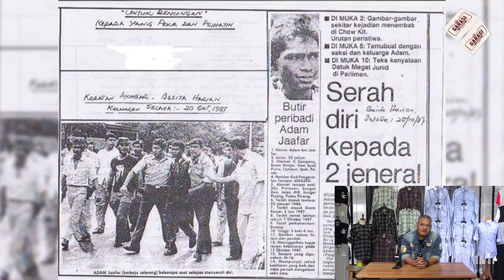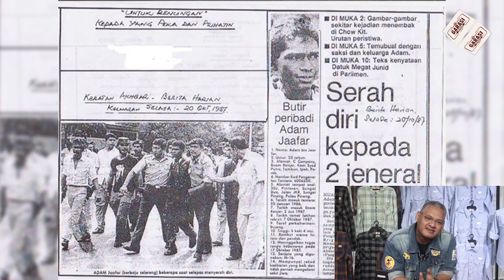Kisah Prebet Adam | Part 2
Ikuti perkembangan isu semasa yang dikongsi oleh Tuan Haji Zainal Rashid Ahmad di Channel Kami Garasi TV.

Mohon dengan sokongan Penonton Untuk Tidak Skip Iklan Diawal video Tanda Sokongan Anda Kepada Garasi TV